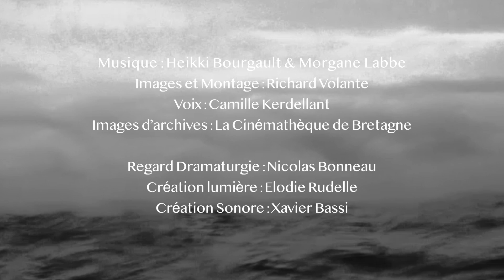4°O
Le nouveau spectacle de Morgane Labbe et Heikki Bourgault.
Réalisation : Richard Volante